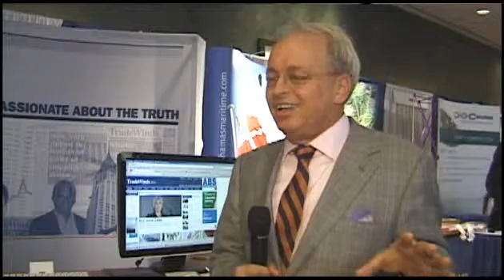Seafarer safety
IRI boss Clay Maitland concerned about war zones in pirate regions.